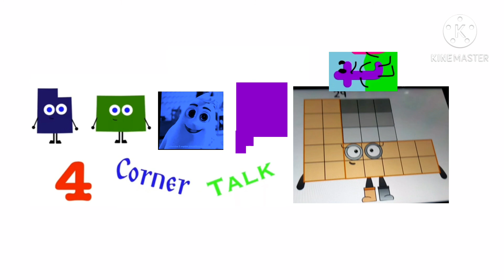4CT Logo Bloopers 3 Take 14 Different States in 4 Corner States